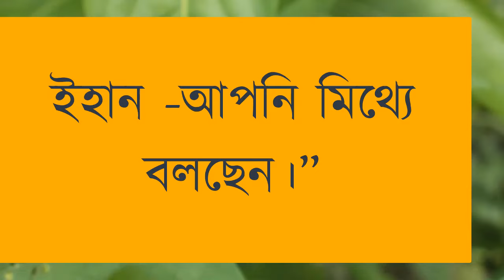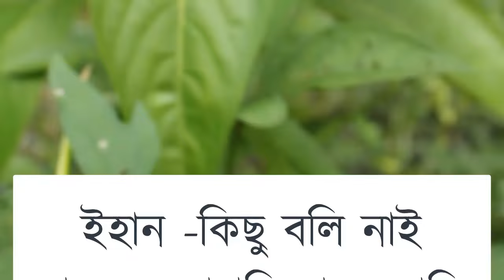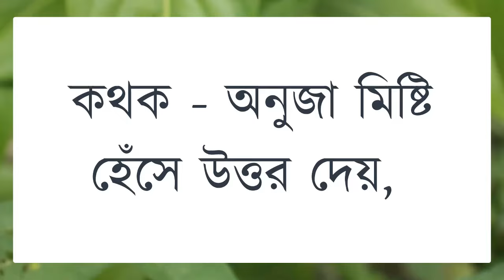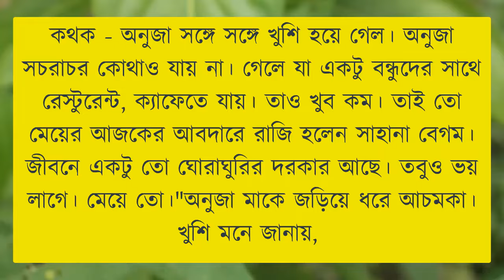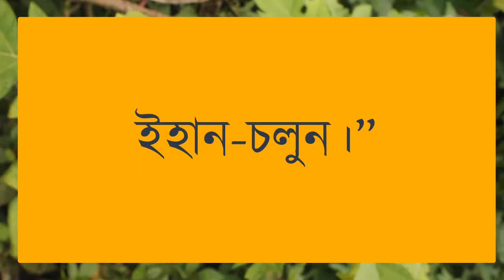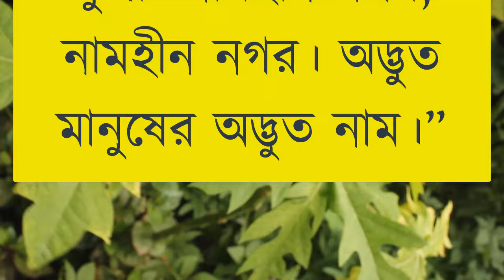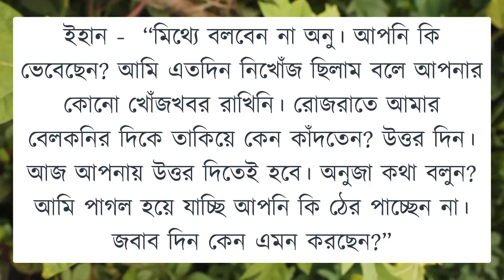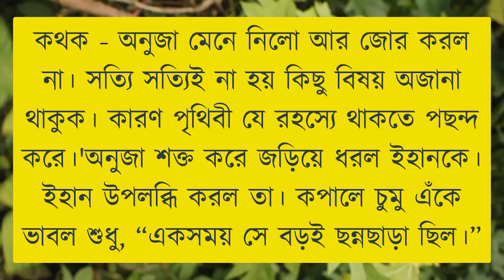এলাকার বখাটে ছেলে যখন রাগী মেয়ের বর || সকল_পর্ব || Romantic Love Story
samim voice

faruk's diary channel

 diary

 gopal bhar

 mehnaz diary

 priya dairy

 sonalika diary

 umme diary

ভালোবাসার গল্প

 romantic golpo

 bhalobashar golpo

 umya dairy

 valobasar golpo

 khokon diary

 apon diary

 লাভ স্টোরি

 sonali diary

 uma dairy

 পিচ্চি বউ

 golpo

romantic story

 খোকন ডাইরি

 premer kotha

 premer golpo

 bhalobasa golpo

 apon dairy

 sonali dairy

 female golpo

প্রেমের গল্প

 গল্প

 uma diary

 anonna story

রোমান্টিক গল্প

 sonalika diary

 pichi bou

 khokon dairy

 faruk's voice

 picchi bou

 valobashar golpo